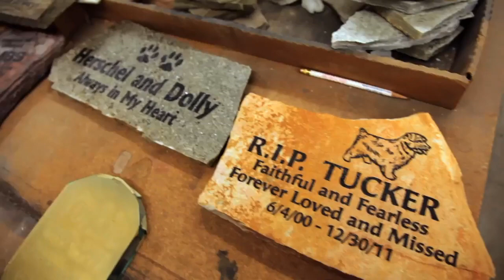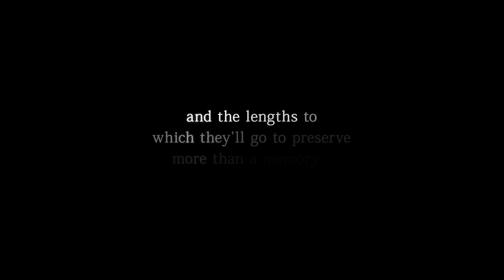Furever trailer 01